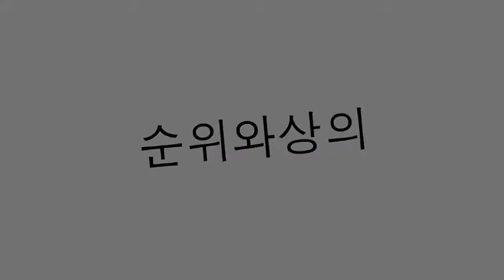최고의 로맨틱 한 청소년 아시아 도라 만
엄격함으로 만든이 목록에는 10 세들과 같은 나이의 주인공들을위한 한국, 일본, 대만, 중국 및 태국의 낭만적 인 테마 시리즈가 모두 나와 있습니다. 주의 영화는 시리즈에 포함되지 않습니다. 우리가하는 것처럼 많이 좋아하길 바랍니다. 더 많은 정보를 원하시면 언제나처럼 Romantic Youth 웹 사이트를 방문하십시오. 투표하세요!

53. Koibumi Biyori (일본)
편지와 오해에 대한 고백을 통해 발생하는 다양한 사랑 이야기. 지금까지 네 번째 장까지는 스페인어로만 볼 수 있지만 각 이야기는 다른 책과는 독립적입니다. shoujo manga에 근거.

52. 핫 샷 (TAIWAN)
어떤 기술도없이 최고의 농구 선수가되고 싶어하는 소년은 이미 고등학교의 스타 플레이어와 사랑에 빠진 아름다운 소녀를 알고 있습니다. 가장 좋아하는 소녀의 관심을 끌기 위해 무엇을 기꺼이하겠습니까? 유머러스하고 사랑스럽고 잊을 수없는 순간들로 가득 찬 스토리와 재미있는 사운드 트랙.

51. 핀란드 코나 (일본)
우리 주인공은 전통적인 시나리오에서만 행동하는 다소 독특한 배우와 사랑에 빠지게됩니다. 그러나 그것은 정말로 당신의 마음을 훔쳐가는 당신의 경쟁자가 될 것입니다, 그렇죠? 알아 내고 싶다면 Ivrea에 실린 만화를 기반으로 한이 시리즈를보기를 망설이지 마십시오.

50. 조각 (일본)
주인공은 그녀가 사랑하는 소년과 아주 가까운 소녀의 과거의 모든 조각을 모아야합니다. 그가 진실을 드러내 기 위해서만, 그는 아마도 그에게 다가 갈 기회가있을뿐만 아니라 그에게 진정한 감정을 보여줄 수있는 기회를 가질 수도 있습니다. 만화를 바탕으로합니다.

49. 킹요 클럽 (JAPAN)
고등학생의 한 소년은 괴롭힘에서 벗어난 소녀가 고통당하는 것을 도울 것입니다. 조금씩 조금씩 진정한 사랑이 일어날 것입니다. 소녀가 강해지는 것처럼. 일련의 소설을 바탕으로합니다.

48. 도쿄 줄리엣 (TAIWAN)
어렸을 때 패션 콘테스트를위한 로고를 디자인했지만 기회를 이용하여 다른 사람이 그것을 사용했습니다. 몇 년 후, 당신은 당신이 좋아하는 소년이 그 사람의 자식이라는 것을 알게 될 것입니다. 그의 모든 상처에도 불구하고 그를 용서할 수 있습니까? 같은 이름의 만화를 기반으로합니다.

47. 사랑의 국경 너머 (태국)
운명이 어떻게 두 형제와 두 쌍을 하나로 묶는 지에 대한 감정적 인 이야기. 태국인 절반은 태국인으로 그의 어머니를 찾기 위해 태국을 여행하며 서점에서 그의 모든 소지품을 잃어버린 결국 그 불행과 함께 가족 중에 그를 이끌 수있는 유일한 단서가되었습니다. 이제, 그의 유일한 희망은 그가 만난 소녀의 잠시 이륙하지 않는 것이고, 그가 일하는 회사의 배우가 그를 혼란에 빠뜨린 것입니다. 동일한 형의 풀 하우스 스타 인 Mike와 함께 그의 형 클럽 인 Golf와의 주도적 인 역할을 공유합니다. 사랑의 너머 국경은 두 계절로 구성됩니다.

46. 이케 멘 파라다이스 (JAPAN)
이것은 Hanazakamri No Kimitachi E.의 만화에 덜 익숙한 다른 일본어 버전입니다.

45. 양키 - 메간 킨 (Jane)
우리 주인공은 몇 년 전에 일어났던 사건으로 인해 범인의 명성을 얻지 못했습니다. 이 때문에 모든 사람들이 그의 연구소에서 그를 두려워하고, 이미지를 바꾸는 데 도움을주는 수천 가지 방법으로 개입 한 소녀가 나타납니다. 조금씩, 그리고 재미 있고 즐거운 방법으로, 위험이 그들을 스토킹하는 것과 동시에 의식이없는 사람들 사이에 더 많은 것이 나타날 것입니다. 아주 재미 있어요! 이야기는 만화가 따라 올 수 있습니다.

44. Asuko March! (일본)
오직 내가 더 나은 학생 이었으면 모든 사람들이 역학을 준비하는 사람들로 가득 찬 교육 기관에서 끝나지 않았을 것입니다. 이제, 그녀는 눈을 감고 그녀가 유일한 소녀 인 수업에 직면 할 수밖에 없습니다. 주위의 모든 호르몬과 함께 평화롭게 살 수 있습니까? 그러나 모든 것이 나쁘지는 않지만, 그는 어린 배우였던 소년을 만났고 정말 잘 생기고 멋졌습니다 ...

43. NODAME CANTABILE (일본)
대학에서 인기있는 사랑과 희극 뮤지컬 드라마. 거기에는 두 명의 학생들이 사랑을 찾을 것입니다 : 사치스러운 바이올리니스트이자 괴짜 지휘자. 놀라운 음악 능력으로 인해 세계에서 모두 고립되었습니다. 추천! 같은 이름의 만화를 바탕으로 애니메이션 버전과 여러 영화가 탄생했습니다.

42. 유성 정원 (TAIWAN)
대중적인 만화의 시리즈에있는 첫번째 적응은 '꽃으로 저에게 말하지 말라.' 에너지와 정의의 감각이 풍부한 소녀가 괴롭히는 것을 피하기 위해 F4의 나머지 부분과 함께 학교의 지도자와 어떻게 대면하는지에 대한 희극과 사랑 이야기. 확실히 당신이 놓칠 수없는 고전, 특히 그 주인공.

41. 새싹 (일본)
그는 여자 친구를 사랑하지만, 인기있는 고등학교 소년을 좋아하지만, 그가 사랑하는 사람은 정확하게 친한 친구의 여자 친구가 되려고 노력하는 소녀입니다. 확실히, 당신이 사랑할 동일한 이름의 만화를 바탕으로 한 연애 사건. 천천히하지만 아주 낭만적 인 순간.

40. 유성우 샤워 (중국)
중국의 만화 적응 '꽃으로 말해주지 마.' 그것은 두 계절로 구성되어 있습니다.

39. 큐빅 (태국)
아버지의 빚 때문에 주인공은 매우 강력한 중국 마피아 지도자의 노예로 끝날 것입니다. 그러나 그녀는 16 세에도 불구하고 평범한 사람이 아니며, 그녀는 아름다운 IQ를 가지고있어서 그녀가 아름다운 여동생을 구하기 위해 계속 살면서도 그녀가 가장 싫어하는 사람과 천천히 사랑에 빠지게됩니다.

38. 야마다 군 ~ 7 인의 마조 (JAPAN)
우리 주인공은 여자와 키스를하고 시체를 갈아 입을 수 있음을 발견했습니다. 거기에서 그들은 일련의 단서와 많은 키스를 통해 모든 것을 정상으로 되돌릴 수있는 방법을 발견해야합니다.

37. 이케 멘 데스 네 (JAPAN)
이것은 원래 한국어의 일본어 버전입니다. Fabulous Boys에서 시놉시스를 볼 수 있습니다. 개인적으로, 나는 그것을 많이 좋아했다.

36. 고등학교의 왕 (KOREA)
그의 형이 포함되어있는 엉망으로 인해, 그는 그가 수업을 듣고 진정한 하키 선수가되기 위해 노력하는 회사에서 그를 대신해야합니다. 그러나 직장에서 그보다 나이 많은 소녀와 사랑에 빠지면 어떻게 될까요? 그리고 그들이 발견한다면 ...? 모든 것은 언제나 폭발 할 수있는 시한 폭탄이지만 확실히 재미 있습니다.

35. 화성 (대만)
그녀는 다른 사람들과 수줍어하고 침묵하는 어두운 비밀을 지키고 있습니다. 사실 아무도 감히 이야기 할 수 없습니다. 그러나 그 다음에, 그는 그녀의 반대 인 것처럼 보입니다. 대담하고, 명랑하고, 힘든 녀석. 휴식과 평화는 끝났고 조만간 그녀는 자신에 대한 모든 두려움뿐만 아니라 인생에서 가장 중요한 사람에게도 직면해야합니다. 감히 그 결과에도 불구하고 처음부터 다시 시작할 수 있습니까? 이것은 최종 심장 마비로 진정한 사랑 이야기입니다.

34. 황소 싸움 (대만)
마피아 지도자의 딸은 사실상 그녀의 이웃에 사는 공주이지만, 오해로 인하여 그녀는 곧 모든 반짝이는 금이 아니라는 것을 곧 깨닫게 될 것입니다. 덕분에 그는 자신의 연구소의 스타 농구 선수가 될뿐만 아니라 그의 학급에서 가장 인기 있고 달성 할 수없는 소년이기도 한 훌륭한 냉혈 사업가의 아들을 만난다.

33. Sweet 18 (KOREA)
두 가정의 상호 합의에 의해 결혼하도록 강요당한 십대와 성인의 재미있는 러브 스토리. 둘 사이의 나이 차이의 한계에 맞서 싸우면서 둘 다 함께 살아야합니다. 강력 추천!

32. Buzzer Beat (일본)
젊은 농구 선수와 젊은 바이올리니스트는 사랑의 연구와 문제점들 중에서 자신의 삶에 희망을 되찾고 미래를 내다 보지 못하는 것을 발견하게 될 것입니다.

31. 엄청난 소년들 (대만)
형을 구하기 위해 무엇을 기꺼이하겠습니까? 이 이야기의 주인공은 곧 달콤한 수녀가 될 것입니다.하지만 쌍둥이의 관리자는 매우 중요한 호의를 보냈습니다. 그가 돌아올 때까지 그는 그의 형제 인 척해야만합니다! 이렇게하려면 매우 인기있는 음악 밴드에 들어 와서 자기 중심적이고 꽤 편심스러운 지도자를 만나게 될 것입니다. 지도자는 다시 시험에 다시 참여할 것입니다. 그가 그것을 발견 할 것인가? 그리고 그렇다면, 그녀와 사랑에 빠지지 않을 것입니까? 한국판의 원작을 바탕으로합니다.

30. 메이 찬 아니 시츠 지 (JAPAN)
만약 당신이 부유 한 상속녀가되어 당신의 책임하에 잘 생긴 버틀러가 있다면 어떨까요? 이것이 우리 주인공에게 일어난 일입니다. 우리의 완벽한 소년의 매력과 능력에 저항 할 수 있습니까? 만화를 바탕으로합니다.

29. 곽승 (한국)
스토리에 충실한 다른 버전으로 경쟁하기 위해 노력한 괴혼의 만화를 무료로 개작합니다. 그럼에도 불구하고 작가들은 많은 성공을 거두지 못했습니다. 괴롱 (공주의 시간)을 좋아했다면 아마 소년이 밤새 왕자로 변하는이 이야기를 보길 원할 것입니다.

28. 즐거운 소녀 (KOREA)
문제가있는 소년은 실수로 인해 부모와 결혼하도록 강요당하는 꽤 지적인 소녀의 삶을 건너갑니다. 요컨대, 연구소에서 시작되는 증오와 사랑의 이야기가 아주 추천 할만합니다.

27. 방과 후 또는 운이없는 후에! (방복 복복 - 한국)
12 분의 12 장은 각각 백그라운드에서 인간의 배경과 유머와 사랑으로 가득 찼습니다. 결국 아무런 의미가없는 것만 큼 그런 것은 아니기 때문에 결...